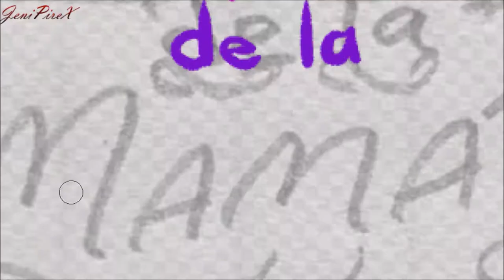Pequena Bruja De La Mama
Song: Unleshed 2 by Lady Leshurr